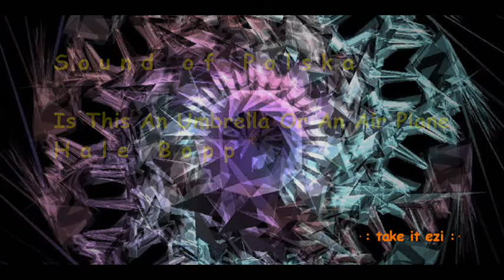Hale Bopp - Is This An Umbrella Or An Air Plane